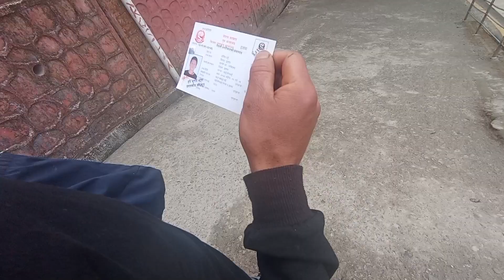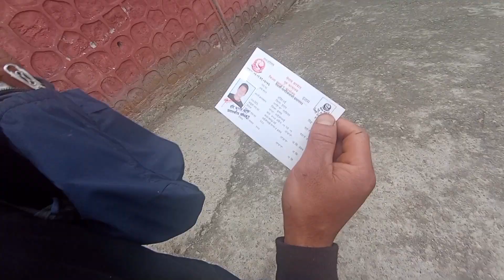Ilam Chiyabari Ma Tiktoker Jiskaudai🤣